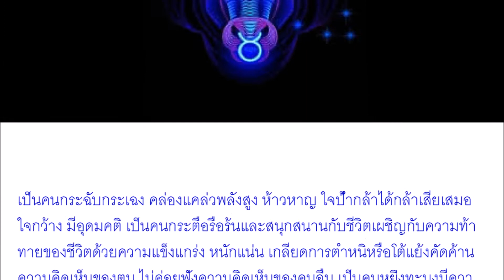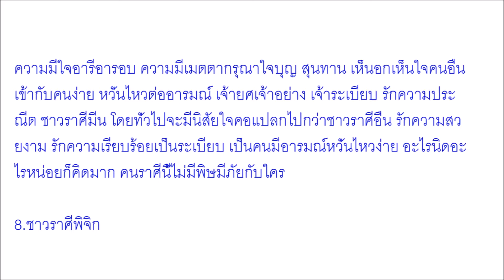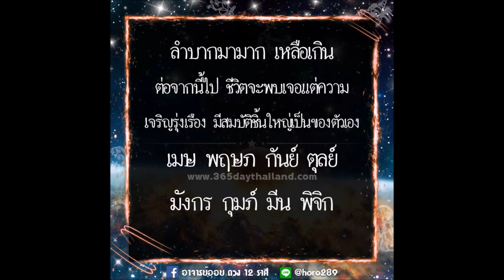สบายกับเขาสักที เผย 8 ราศี ชะตาพลิกผันจะเจอแต่ความเจริญ รุ่งเรือง มั่งคั่ง ร่ำรวย มีสมบัติชิ้นใหญ่เป